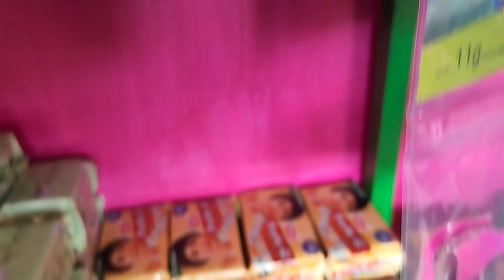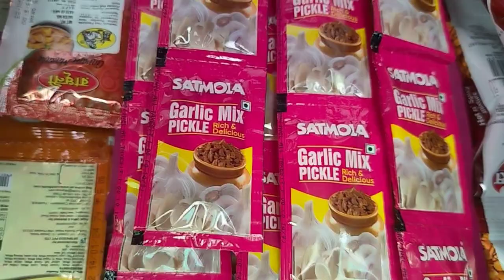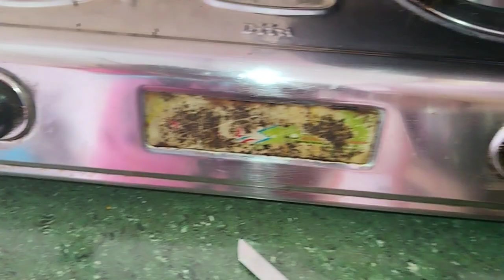Pork with baby tomato curry//Kristina vlog//,!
Pork with baby tomato 🍅// Kristina vlog//,!